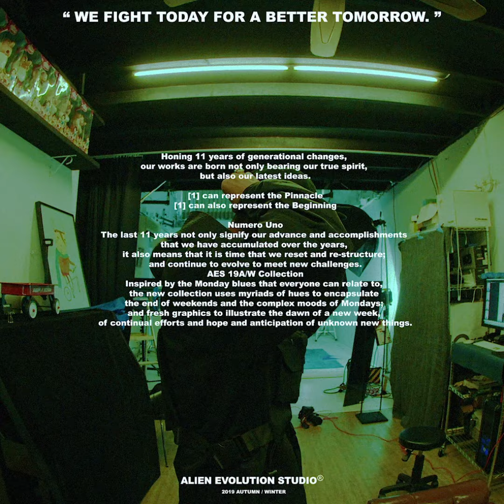ALIEN EVOLUTION STUDIO® AUTUMN / WINTER 2019 “MONDAY"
淬煉 更迭的11年
世代的改變 孕育出的作品
是最初的精神 更是最新的創意

「1」可解釋為最頂尖
「1」亦可解釋為最初

而11年對我們來說不光僅是時間的推進
而是10年後 歸零 重整的第一年
更代表著十年的累積
持續進化並邁向新挑戰的開始

AES 19A/W Collection
以每個人每週都會面臨到的 Monday blue 做呈現
以色調呼應週日的結束，邁向星期一的複雜情緒
用圖文來說明 Monday 代表是個新的開始
持續努力且充滿希望
及期待未知的新事物

整體服裝來溝通出即便沒有刻意準備，
也適用於面對各種情況的造型搭配。

Honing 11 years of generational changes,
our works are born not only bearing our true spirit, but also our latest ideas.
[1] can represent the Pinnacle
 [1] can also represent the Beginning Numero Uno
The last 11 years not only signify our advance and accomplishments that we have accumulated over the years, it also means it is time that we reset and re-structure; and continue to evolve to meet new challenges.
AES 19A/W Collection Inspired by the Monday blues that everyone can relate to, the new collection uses myriads of hues to encapsulate the end of weekends and the complex moods of Mondays; and fresh graphics to illustrate the beginning of a new week, of continual efforts and hope and anticipation of unknown new things.